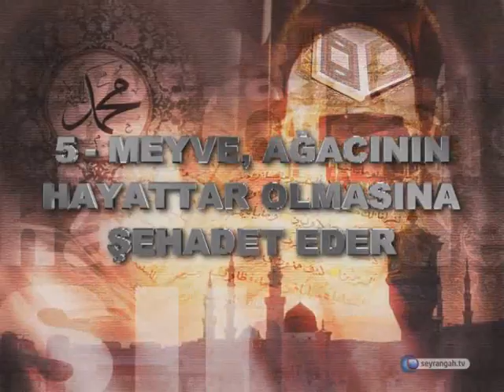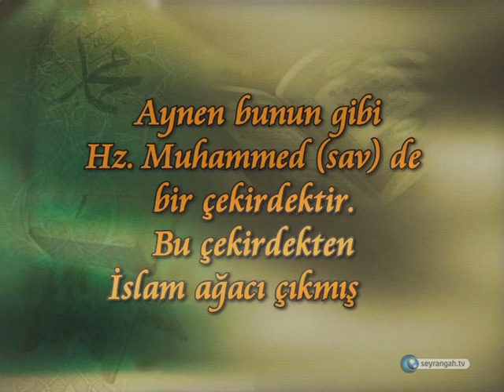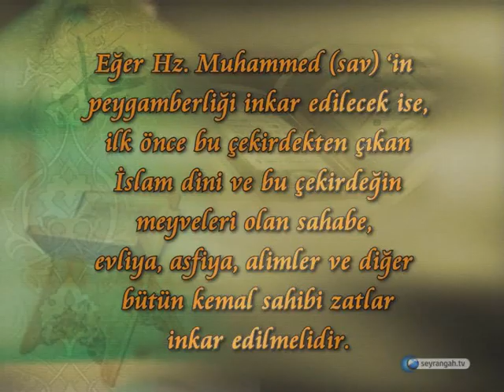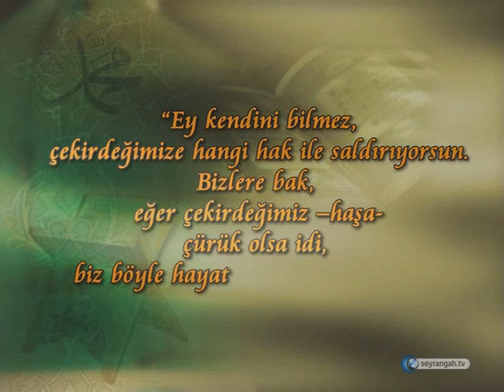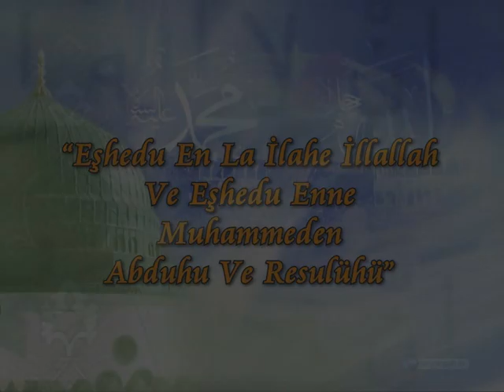Hazreti Muhammed (asm) Allah'ın Peygamberidir - 5. Bölüm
Hz. Muhammed (sav) de bir çekirdektir. Bu çekirdekten İslam ağacı çıkmıştır. Bu ağacın 14 büyük dalı vardır ki, her bir dal bir asrı temsil etmektedir. Ve her dalda milyonlarca meyve ve çiçek vardır. Evet her bir sahabe, evliya asfiya, sıddıkin, muhakkikin ve dahi alimler bu ağacın birer meyvesidir. Evet Hz. Muhammedin düsturlarıyla ve terbiyesi ile ve ona tabi olup, arkasından gitmeleriyle hakka, hakikate, kemalata, keramete, keşfiyyata ve müşahedeye yetişen binlerce evliya ve makbul zatlar, Bu zatın doğruluğuna ve peygamberliğine ittifakla şahitlik ediyorlar. Ve verdiği haberlerin bir kısmını velilik nuruyla müşahede ediyorlar ve diğer bir kısmını ise iman nuruyla ilme-l yakin tasdik ediyorlar ve üstatları olan bu zatın doğruluğuna parmak basıyorlar.

Eğer Hz. Muhammed (sav) in peygamberliği inkar edilecek ise, ilk önce bu çekirdekten çıkan İslam dini ve bu çekirdeğin meyveleri olan sahabe, evliya, asfiya, alimler ve diğer bütün kemal sahibi zatlar inkar edilmelidir. Yoksa Onlar kendilerindeki kemali, çekirdekleri olan H. Muhammedden alıyorlar.